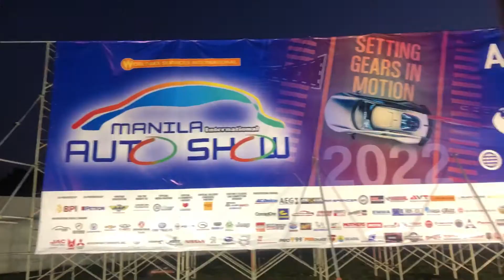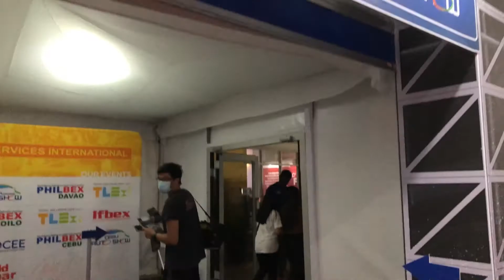📍World Trade Center - Manila International Auto Show 🏎 (Bry the Happy Kiddo!❤️) | Beann Vlogs